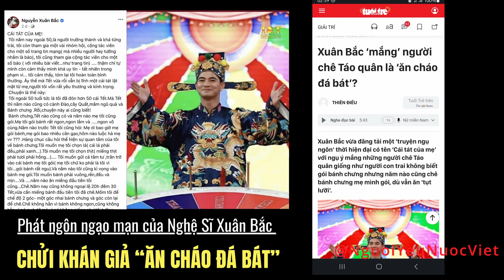Chê Táo Quân 2023 - Xuân Bắc ch..ử.i khán giả ĂN CHÁO Đ.Á BÁT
Ngày xưa khi các thái tử nối dõi, hoặc các vị vua trẻ tuổi học bài, các thầy dạy có quyền trừng phạt như các trò khác. Nhưng thay mắng mỏ, đánh đòn vào họ, các thầy sẽ trừng phạt vào những con bù nhìn, hoặc một kẻ hầu hạ  - Đây được gọi là những thằng Vả trong cung đình. Trăm thứ tội ngu dốt, hỗn láo của thái tử, của vua thầy đều trút vào đầu thằng Vả.
Chuyện xưa tưởng đã đi vào của quá khứ lịch sử, nhưng bây giờ trong thời buổi nhiễu nhương, loạn lạc, mọi thứ lộn tùng phèo nó lại diễn ra.
Sau khi Táo quân 2023 Quý Mão vào tối 30 Tết được trình chiếu, dư luận công kích chê bai dàn diễn viên “gạo cội” diễn nhạt, diễn nhảm nhí, mua vui rẻ tiền…
Đáp lại Xuân Bắc “tát vào mặt” khán giả bằng câu nói láo toét “Ăn cháo đá bát”
Sự bố láo của Xuân Bắc không có gì phải bàn- Đó là kết quả tất yếu của một xã hội văn hoá suy đồi, đạo đức xuống cấp. Lũ con đàn, con hát này phải “ăn cây nào rào cây ấy” là điều tất nhiên. Làm chó thì phải trung thành với chủ.
Cái đáng bàn ở đây chính là công luận.
Dàn diễn viên Táo quân chỉ diễn theo kịch bản đã được những người quản lý phê duyệt, trước khi ra đến khán giả từng hành động, từng lời thoại, từng cảnh diễn… đã bị kiểm duyệt một cách chặt chẽ… nó nhạt, vô duyên, không dám động chạm, không có chiều sâu, không thâm tuý… tất cả là do người viết kịch bản, chỉ đạo chương trình, đạo diễn… khách quan mà nói không phải lỗi của lũ con đàn con hát ăn cơm chế độ.
Dư luận, khán giả không nên chĩa mũi dùi chỉ trích những con “robot” những con rối bị giật dây này. Làm như thế cũng chẳng khác gì đánh vào thằng Vả trong cung đình, mà không dám động vào lũ vua chúa, ăn trên ngồi chốc.
Tốt hơn hết, Tết năm sau còn Táo quân tắt TV ngồi uống rượu chửi tiên sư bố thằng nào để cái trò nhố nhăng này diễn ra.
Photo:  Amy Truc Tran
Bài: Tcons Abraham

Mời Các bạn cùng vào blog xem thêm thông tin tương tự
VĨ NHÂN (THỦ TƯỚNG, TỔNG THỐNG,...) NÓI VỀ CỘNG SẢN:
1.  Cộng sản đã làm cho người dân trở thành gian dối. (Thủ tướng Đức Angela Merkel)
2. Tôi đã bỏ một nửa cuộc đời cho lý tưởng cộng sản. Ngày hôm nay tôi phải đau buồn mà nói rằng: đảng cộng sản chỉ biết tuyên truyền và dối trá. (Cựu Tổng bí thư đảng cộng sản Liên Xô,  Mikhail Sergeyevich Gorbachev).
3. Cộng sản không thể nào sữa chữa mà cần phải đào thải nó.  (Cố Tổng thống Nga Boris Nicholalevich Yeltsin).
1).- Người cộng sản làm cách mạng không phải để mang đến hạnh phúc cho người dân, mà họ làm cách mạng để người dân mang hạnh phúc đến cho người cộng sản.   (Đức Đạt Lai Lạt Ma).
2).- Cộng sản là loài cỏ dại mọc trên hoang tàn của chiến tranh và là loài trùng độc sinh sôi nẩy nở trên rác rưởi của cuộc đời.   (Đức Đạt Lai Lạt Ma).
3).- Cộng sản sinh ra từ nghèo đói và ngu dốt, lớn lên bằng dối trá và bạo lực và sẽ chết đi trong sự khinh bỉ và nguyền rủa của nhân loại.  (Đức Đạt Lai Lạt Ma).
4).- Cộng sản đã làm cho người dân trở thành gian dối. (Thủ tướng Đức Angela Merkel).
5).- Tôi lớn lên trong chủ nghĩa cộng sản tại Đông Đức và tôi hiều rõ về họ: cộng sản là chủ nghĩa gian trá và man rợ nhất của nhân loại! Chủ nghĩa cộng sản là một vết nhơ của loài người và thế giới văn minh!  (Thủ tướng Đức Angela Merkel).
6).- Bất cứ nơi nào chủ nghĩa xã hội hay cộng sản được thực sự áp dụng, thì chỉ mang đến đau thương, tàn phá, và thất bại (Tổng thống Mỹ Donald Trump).
7).- Tôi mà làm Tổng thống Hoa Kỳ thì bọn độc tài cộng sản sẽ chết.  (Tổng thống Mỹ Donald Trump).
8).- Chủ nghĩa cộng sản là giấc mơ của vài người, nhưng là cơn ác mộng của nhân loại.  (Nhà văn , nhà thơ, nhà viết kịch,… Victor Hugo).
9).- Khi thấy thằng cộng sản nói láo, ta phải đứng lên và nói nó nói láo. Nếu không có can đảm nói nó nói láo, ta phải đứng lên ra đi, không ở lại nghe nó nói láo. Nếu không có can đảm bỏ đi, mà phải ngồi lại nghe, ta sẽ không nói lại những lời nó nói láo với người khác. (Nobel lauréat /laureate, Văn hào Nga Aleksandr Isayevich Solzhenitsyn).
10).- Những người theo xã hội chủ nghĩa muốn làm mọi việc tốt hơn bằng cách lấy hết tiền mọi người, và có những người cộng sản muốn làm mọi việc tốt hơn bằng cách giết hết mọi người trừ họ ra.  (Văn hào Richmal Crompton).